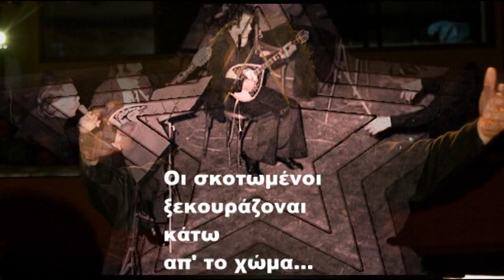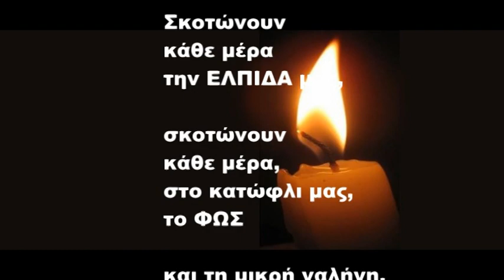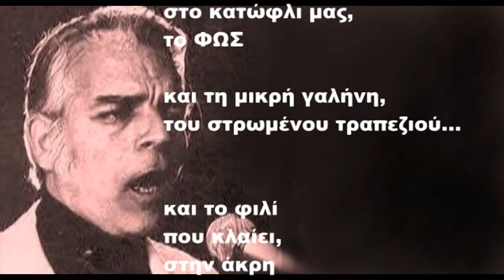ΣΠ. ΣΑΜΟΪΛΗΣ- Γ. ΡΙΤΣΟΣ: "ΜΑΣ ΣΚΟΤΩΝΟΥΝ ΚΑΘΕ ΜΕΡΑ"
"ΜΑΣ  ΣΚΟΤΩΝΟΥΝ  ΚΑΘΕ  ΜΕΡΑ"

στίχοι:  Γ. ΡΙΤΣΟΣ
μουσική:  ΣΠ. ΣΑΜΟΪΛΗΣ
ερμηνεία: ΝΙΚΟΣ ΠΕΡΓΙΑΛΗΣ

από το δίσκο:
"ΟΙ ΓΕΙΤΟΝΙΕΣ του ΚΟΣΜΟΥ"

Οι σκοτωμένοι, ξεκουράζονται
κάτω απ’ το χώμα…

Μα… εδώ, πάνω απ’ το χώμα,
μας σκοτώνουν κάθε μέρα…

Σκοτώνουν, κάθε μέρα,
την ελπίδα μας…
σκοτώνουν, κάθε μέρα,
στο κατώφλι μας,
το φως
και τη μικρή γαλήνη
του στρωμένου τραπεζιού…
και το φιλί που κλαίει,
στην άκρη των χειλιών μας…

Κι ακόμα
δε μπορούμε να πεθάνουμε…